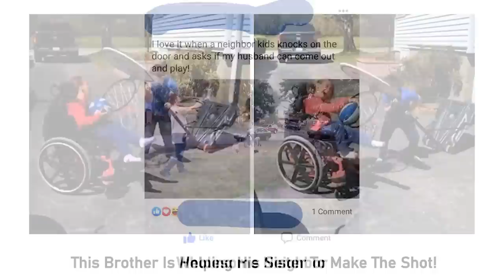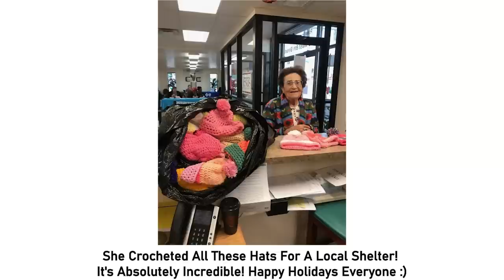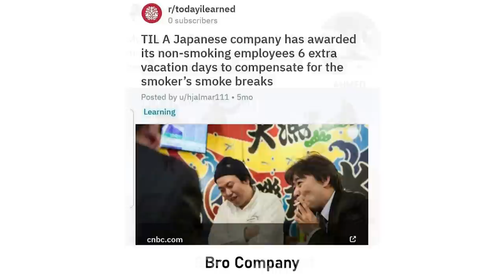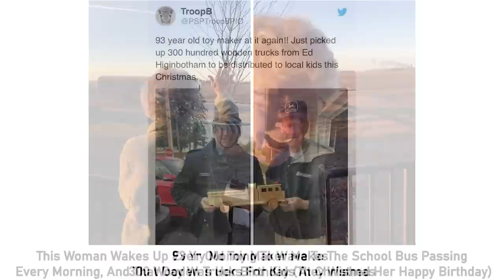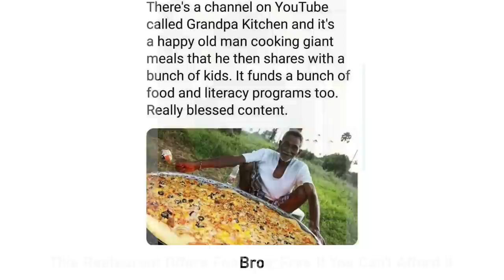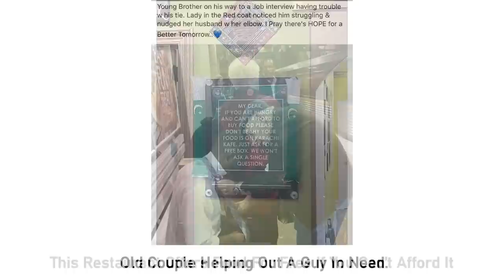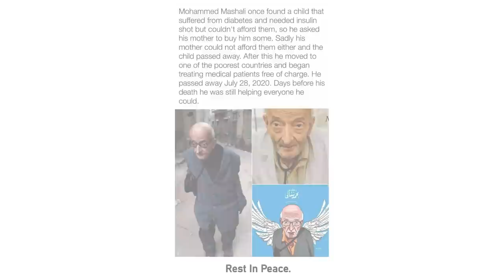Wholesome Pics May Change Your Mind